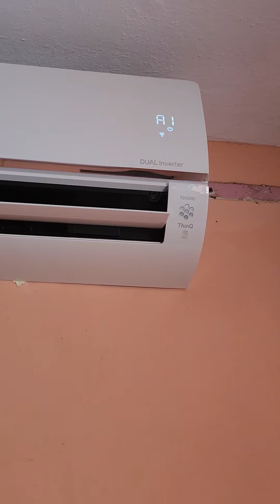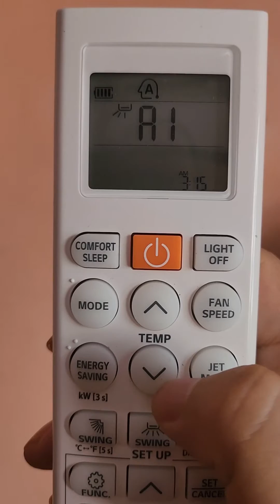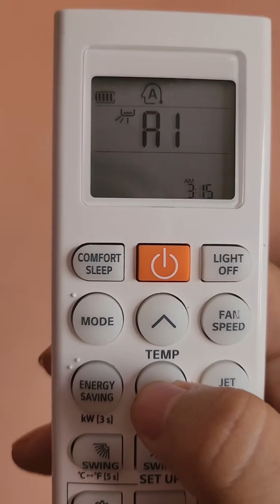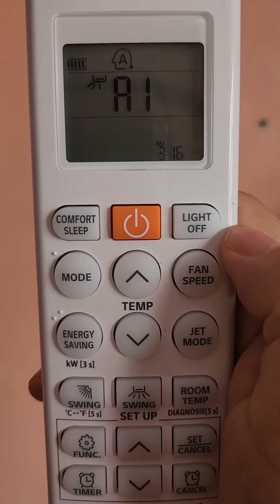Modo IA en aire acondicionado LG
Al final la temperatura del cuarto con el modo inteligente descendió 7 grados quedando en 27 grados de los 33 iniciales. Este modo se puede usar tanto con el control como con la app ThinQ.